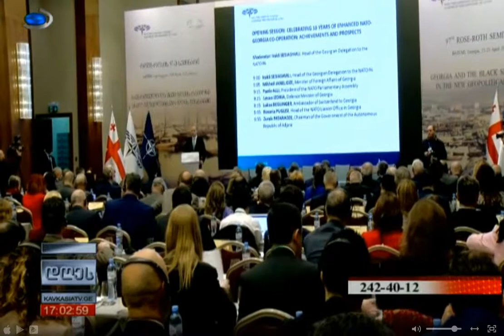კავკასია 17:02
ნატოს საპარლამენტო ასამბლეის როუზ-როსის 97-ე სემინარი გაიხსნა